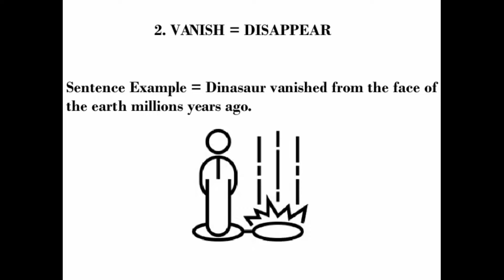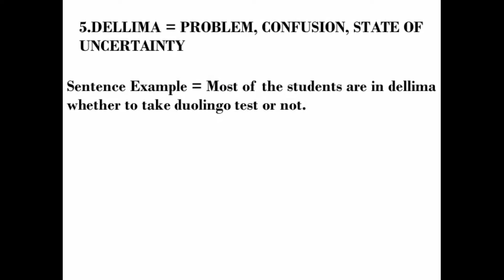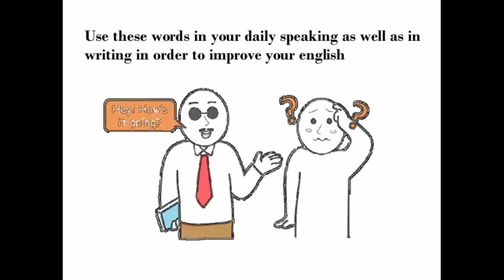Vocabulary and idioms from Cambridge | English Learning | Best Vocabulary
This video will help you to improve your english